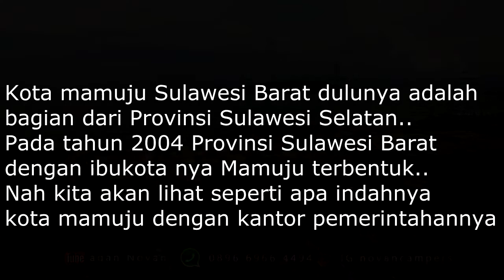Mamuju || eksplore mamuju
provinsi sulawesi barat adalah sebuah provinsi baru hasil dari pemekaran.dulunya sulawesi barat masuk dalam bagian dari provinsi sulawesi selatan. provinsi sulawesi barat memiliki gedung pemerintahan yang lumayan megah dan indah. dibangun dekat dengan pusat kota mamuju.

drone pilot : aganNovan
edit              : aganNovan